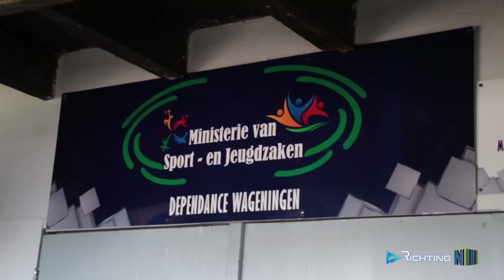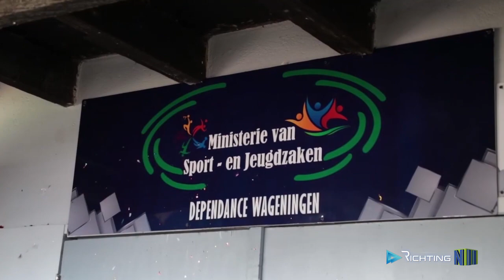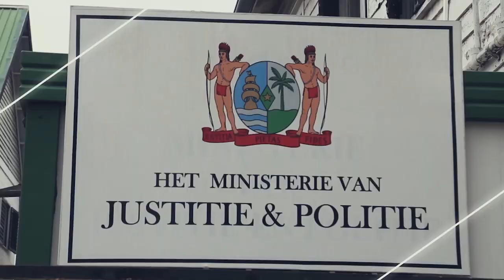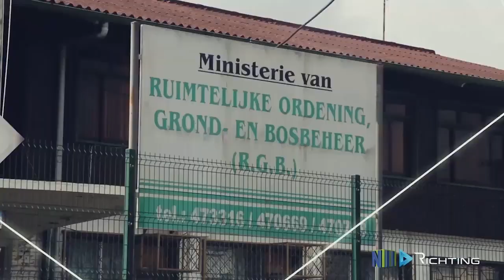RICHTING 18 (2020)